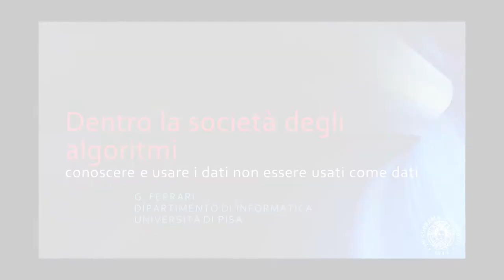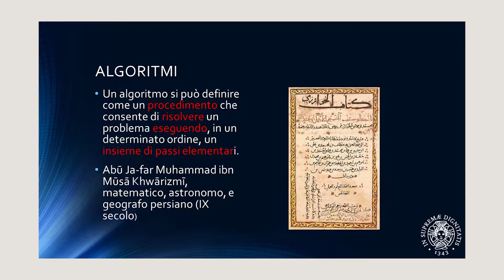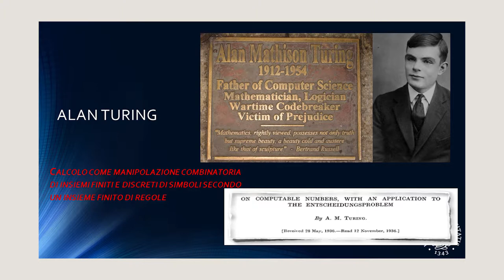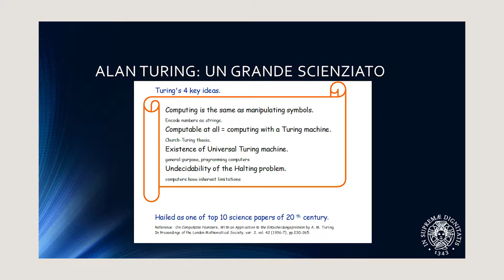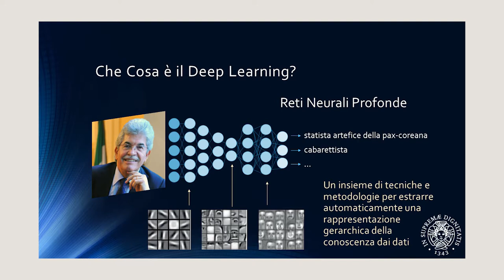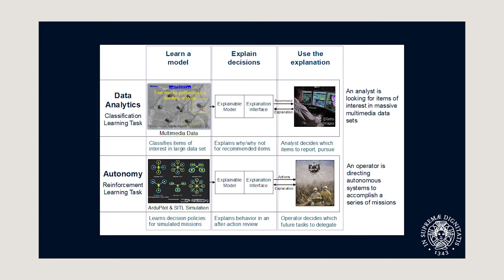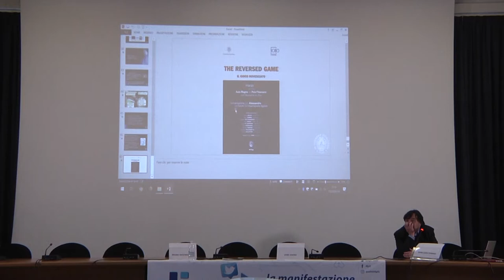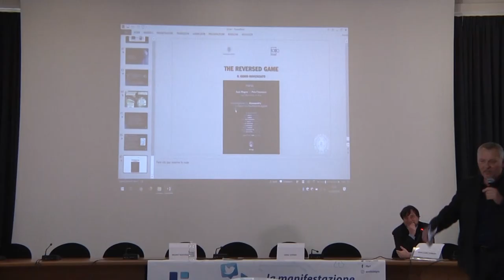Gian Luigi Ferrari Usare non essere usati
digit19 Dentro al società degli algoritmi: conoscere e usare i dati non essere usati come dati con Gian Luigi Ferrari direttore del dipartimento di informatica e professore ordinario di informatica dell'Università di Pisa